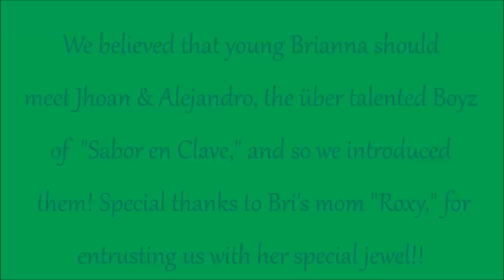Brianna Rios with Jhoan Moreno & Alejandro | 2nd Istanbul Dance Festival 2013 | Salsa Social Dancing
Brianna Rios with Jhoan Moreno & Alejandro Valencia, of Kazakhstan based Sabor En Clave, salsa social dancing at the 2nd Istanbul Dance Festival on Saturday, April 6th, 2013.

This historic Dance Festival was held in Istanbul, Turkey from April 4 - April 7th and featured artists world renown for their teaching & performance skill in: Salsa, Mambo, Tango, Hip-hop, Bachata, Latin Cha Cha, Kizomba, Zouk, Semba, Belly Dancing,